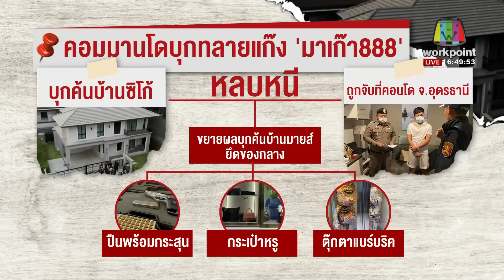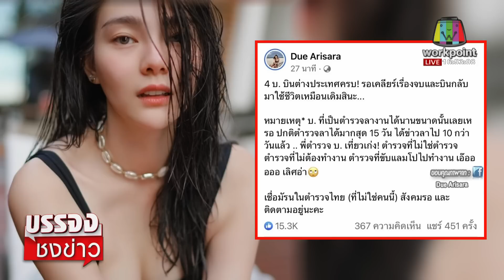เปิดยุทธการบุกบ้านหรูแก๊ง “มาเก๊า888” | บรรจงชงข่าว 3 ก.พ.66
ตร.เปิดยุทธการบุกบ้านหรูแก๊ง “มาเก๊า888”